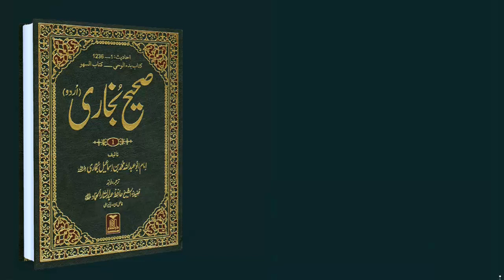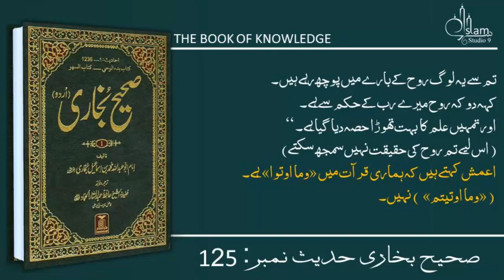Sahih Bukhari Hadees No.125 | Hadees Nabvi in Urdu | Islam Studio 9